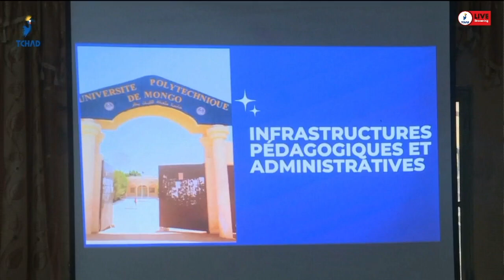𝐄𝐍𝐒𝐄𝐈𝐆𝐍𝐄𝐌𝐄𝐍𝐓 𝐒𝐔𝐏𝐄𝐑𝐈𝐄𝐔𝐑:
Le ministre d'état, ministre de l'enseignement supérieur, Dr Tom ERDIMI a rencontré les administrateurs et les enseignant de l'université polytechnique de Mongo. Le échanges ont porté sur les conditions de travail et les difficultés que les enseignants rencontrent.